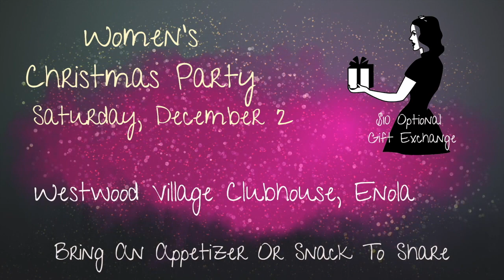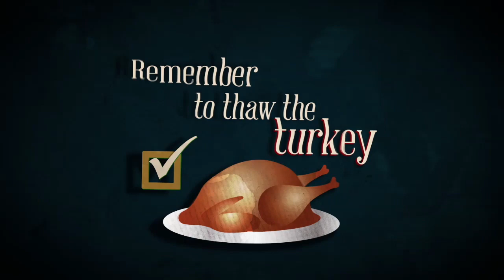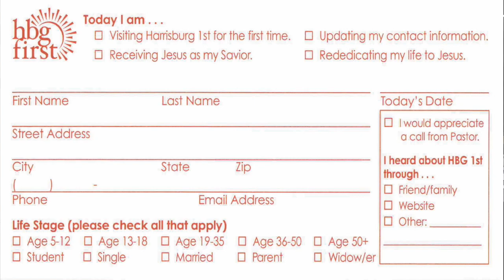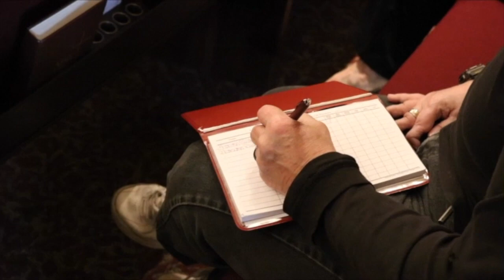HBG1ST News 11-26-2023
Check out our weekly announcement video for details on upcoming events and services.